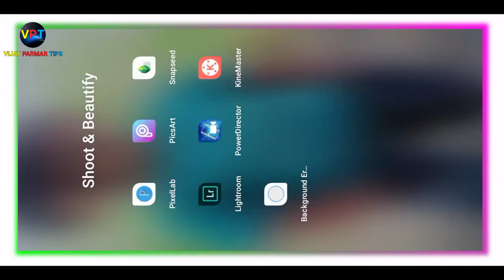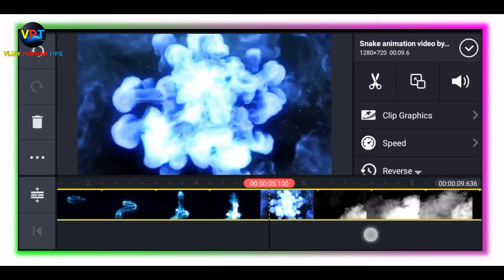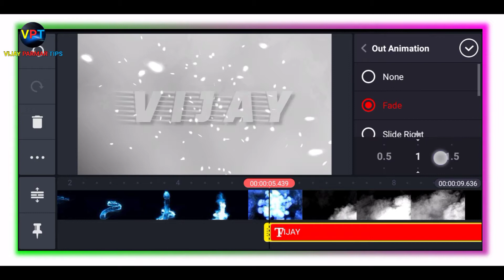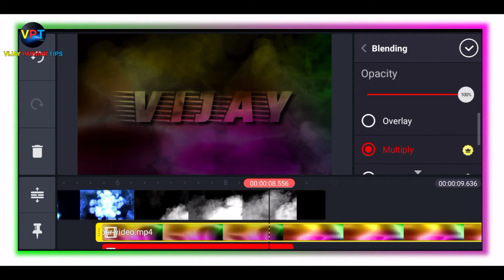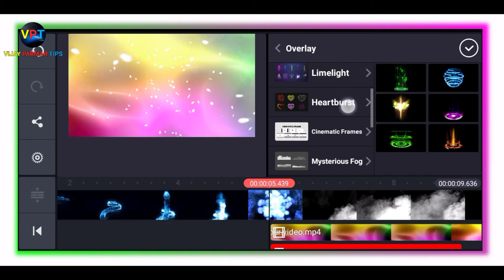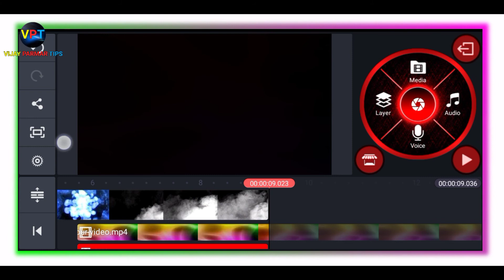tiktok new trend | Snake Animation name art | name art video editing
♥♥♥♥♥ SETUP ♥♥♥♥♥

1 = mobile tripods

2 = boya mic

3 = laptop

4 = DSLR camera

5 = DSLR tripods

6 = mobile

7 = green screen

÷÷÷÷÷÷÷÷÷÷ social media ÷÷÷÷÷÷÷÷÷÷

Kinemaster name video editing kinemaster name video editing 2020 kinemaster name video editing tamil kinemaster name video editing telugu kinemaster name video editing kannada
kinemaster name video editing new
kinemaster name video editing hindi kinemaster name video editing tik tok kinemaster name video editing 2019 kinemaster name video editing new style 2020
kinemaster video editing tamil kinemaster video editing telugu kinemaster video editing background change
kinemaster name video editing app name video editing app tiktok name video editing app tamil name video editing app telugu name video editing app

hashtag 👇 Rahulrocktechnical Rahulrocktechnicalvideo Disclaimer - video is for educational purpose only.Copyright Disclaimer Under Section 107 of the Copyright Act 1976, allowance is made for "fair use" for purposes such as criticism, comment, news reporting, teaching, scholarship, and research.